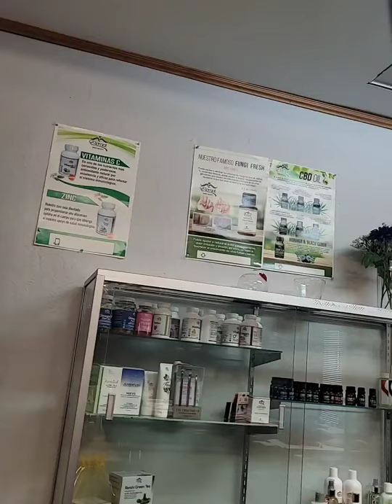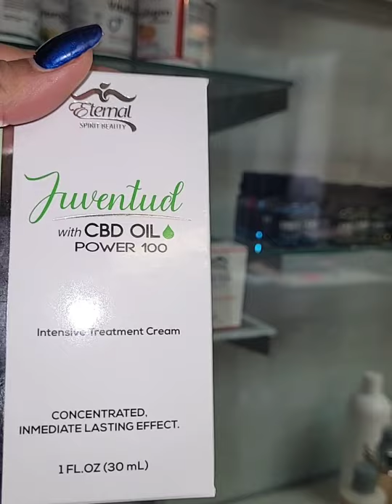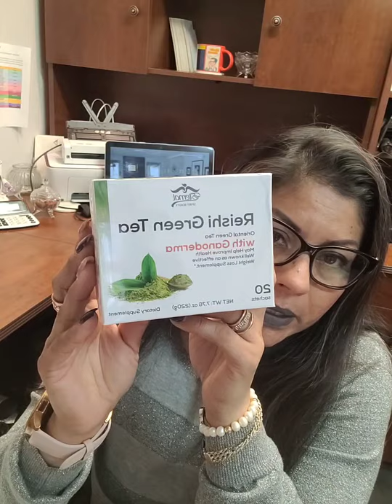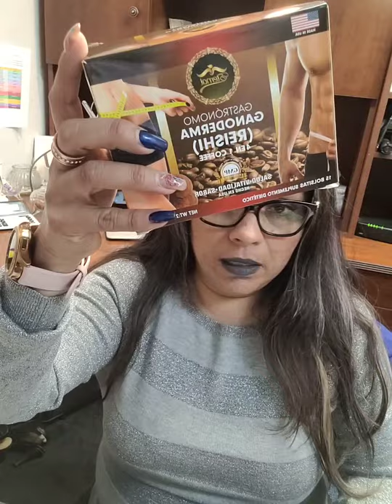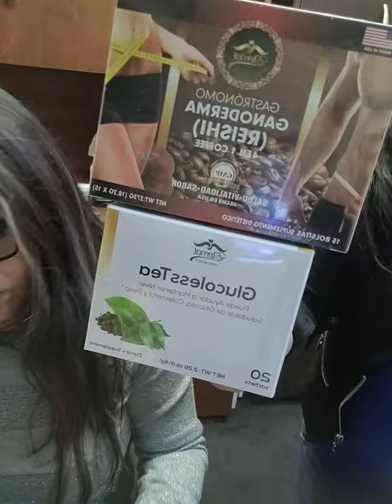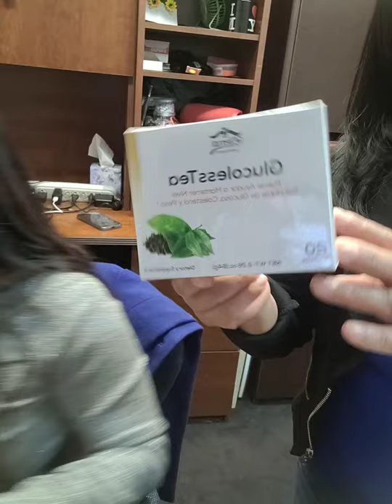eternal spirit beauty ✨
ofreciedo este producto
excelente